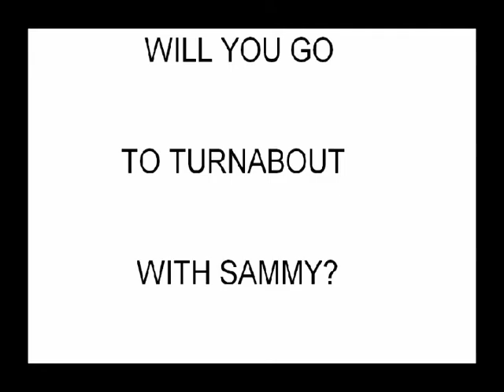sammles vid #2! revised